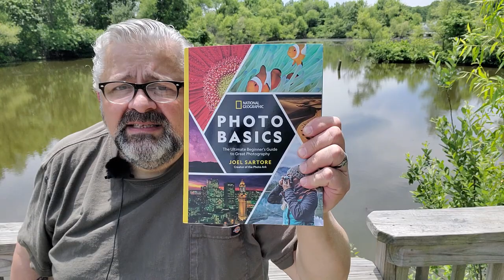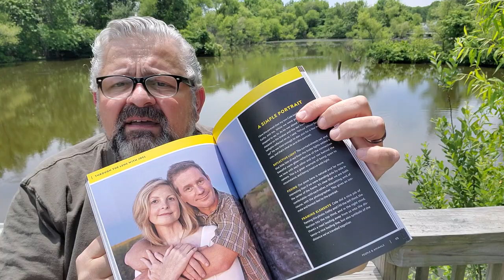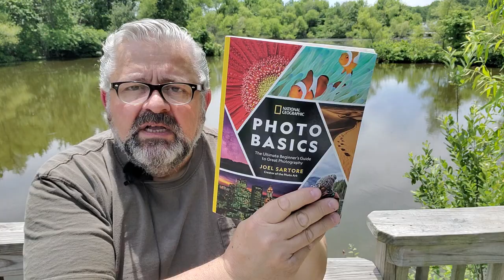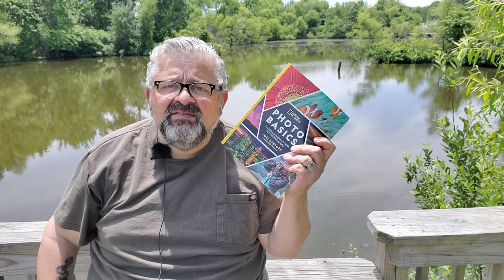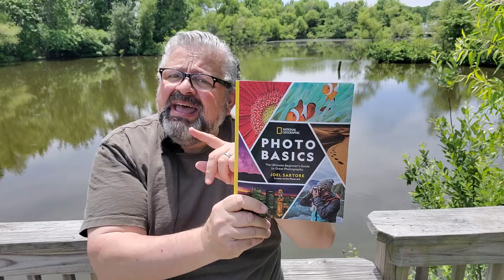The foundation of Photographic Art starts here, THE RULES OF Photography Digital or Film Cameras 109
The foundation of Photographic Art starts here, THE RULES OF Photography Digital or Film Cameras.
* This video starts your foundation of photographic art photography.
This video is almost an hour long, WTF.
**At 46:00 you can go directly to my photos showing an example
of (most) of the topics covered in this video.**
*The BASIC RULES OF PHOTOGRAPHY ARE COVERED.
*MACRO PHOTO LENS OR CLOSE UP FILTERS
*NEGATIVE SPACE
*YOUR PHOTO IS MOST LIKLY NOT LEVEL
*DEPTH OF FIELD / BOKEH / BACKGROUND BLUR
*HORIZON LINE
*LEADING LINES
*RULE OF THIRDS
*CROP FOR PANORAMIC ART PHOTOGRAPHS
*BLACK AND WHITE FOR YOUR COLOR PHOTOS
*OUTDOOR PHOTOS OF PEOPLE SCREAM FOR FILL IN FLASH
*BASIC LENS MAINTENANCE
*SENSOR CARE
*SHUTTER SPEEDS / B FOR BULB IS YOUR FRIEND
*GOLDEN HOUR
YOU MAY WANT TO GO DIRECTLY TO MY PHOTO EXAMPLES OF THE ABOVE TOPICS AT 46:00 #

With nearly 5 decades of photography experience, Carmine Taverna shares his knowledge with the YouTube community.

Your free on-line resource for inspiration and new ideas to improve your photography.

Street photography is to isolate and capture moments which might otherwise go unnoticed. (Britanica)

People have an emotional response to images,
fine art photography, also known as “photography art,” or “artistic photography” is photographic artwork created in line with the artist's vision. Fine artists use photography as their chosen medium for creative expression